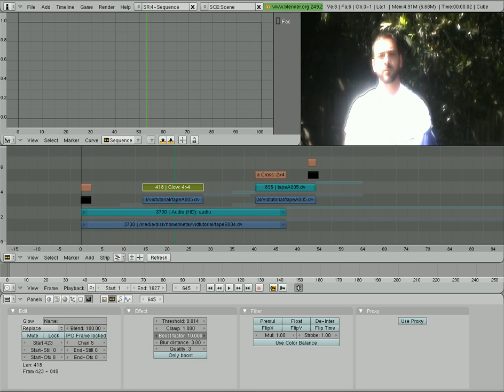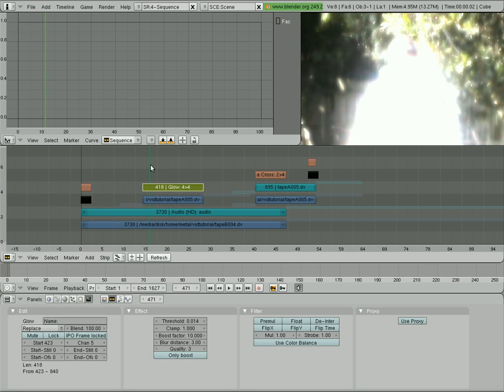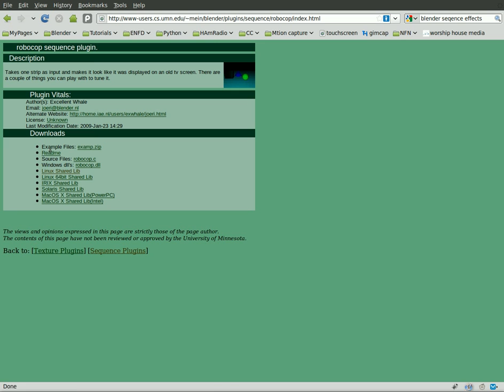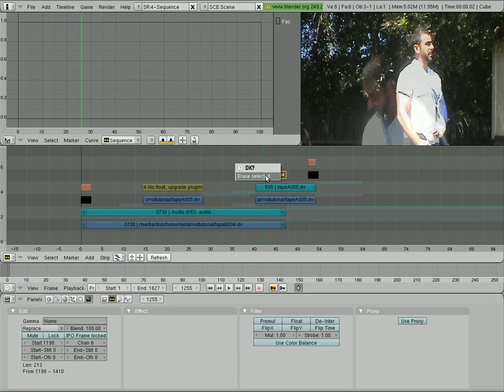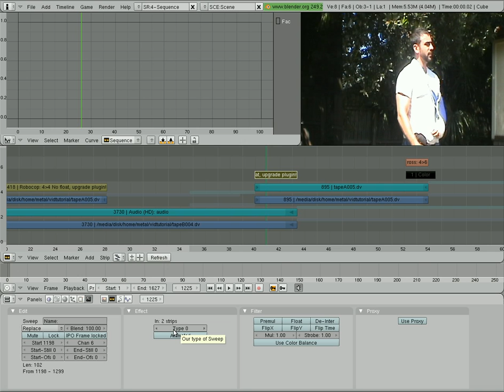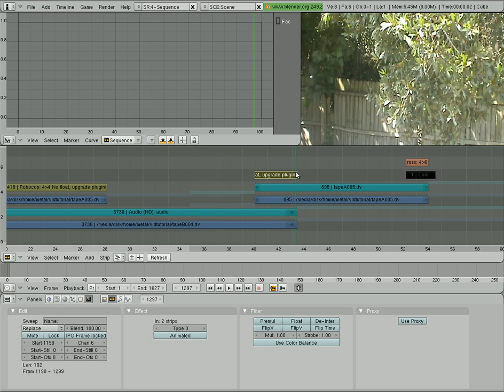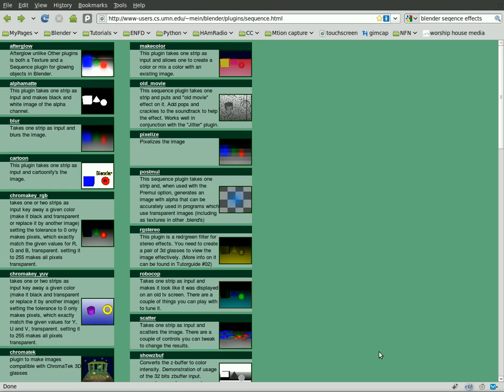Blender 3D Sequencer Tutorial #4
Edit Video Clips with Blender 3D's Sequencer.